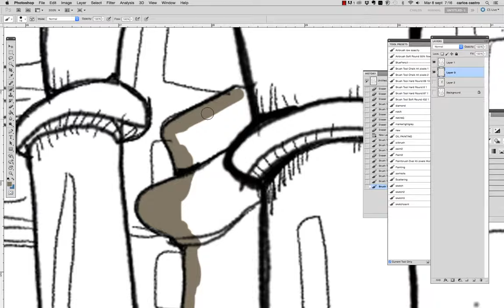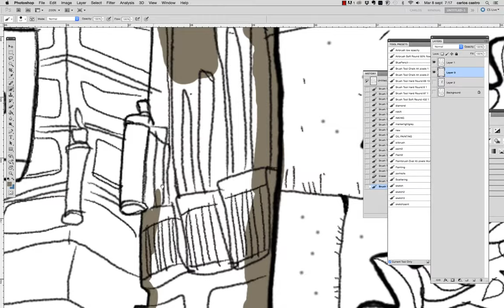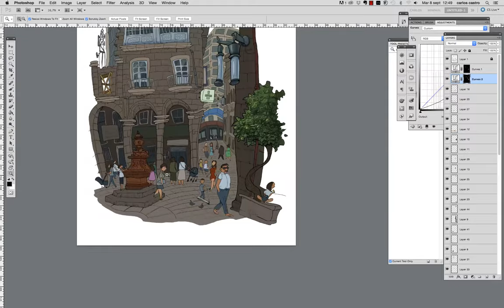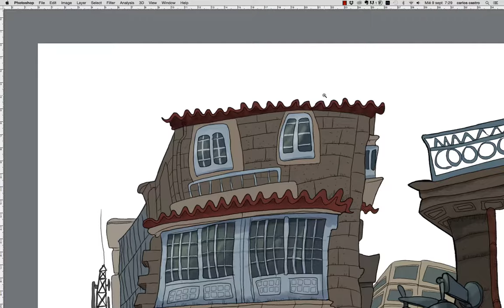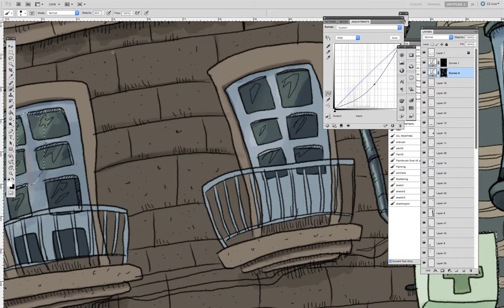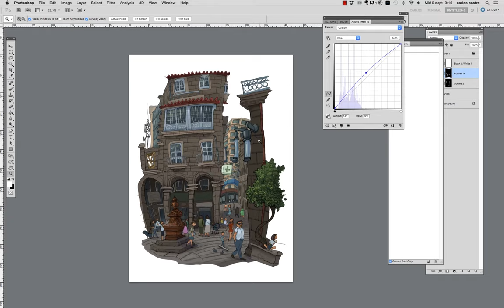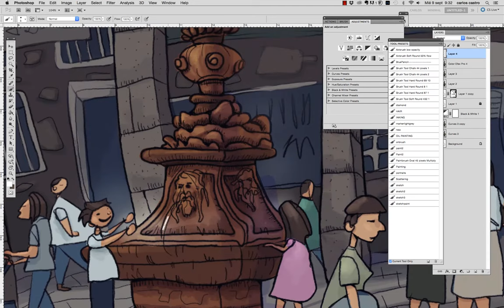Speed drawing _ painting Pontevedra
Street of Pontevedra (galicia, Spain) sketch
Original sketch done on location. Clean up done on a Ipad.
Coloring done in Photoshop.